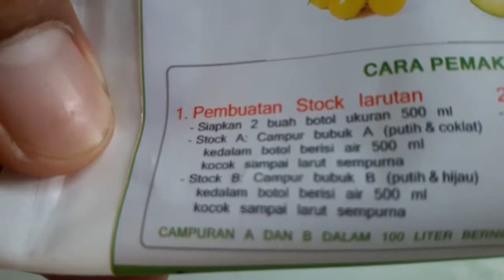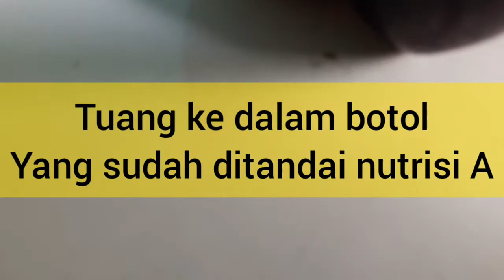MUDAH ! Cara membuat Nutrisi Hidroponik AB MIX untuk Kangkung, bayam dll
Alat dan bahan yang harus disiapkan:
1. Gelas ukur
2. Nutrisi AB MIX
3. Botol untuk nutrisi A dan B yang sudah jadi
4. Sendok
5. Air